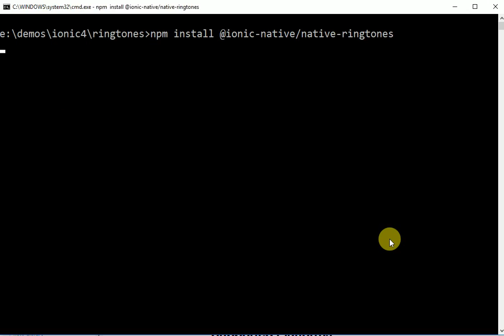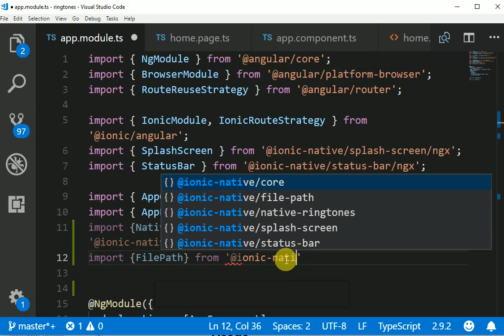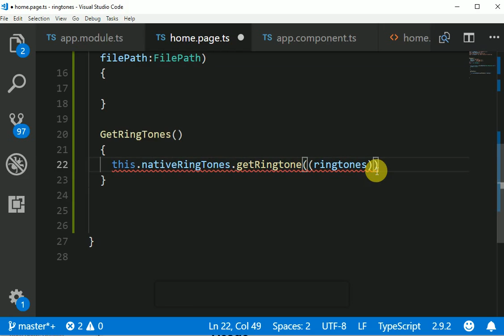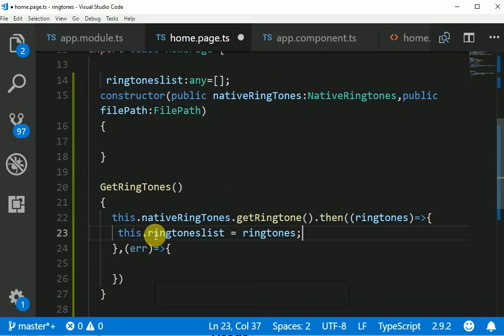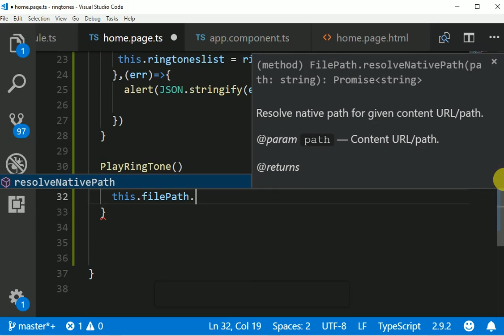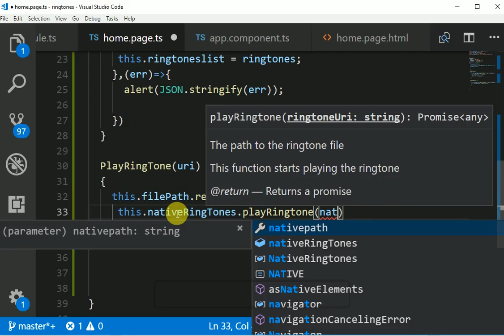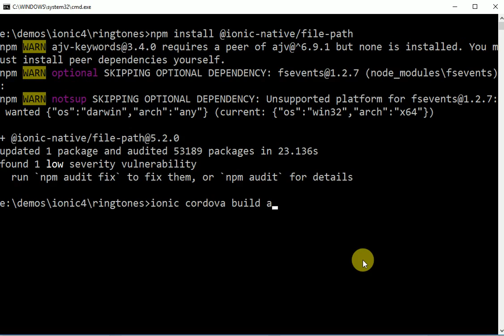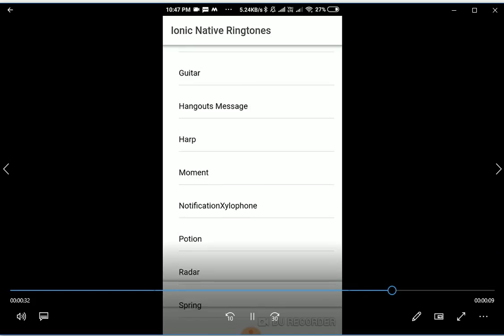Ionic4 Native Ringtones